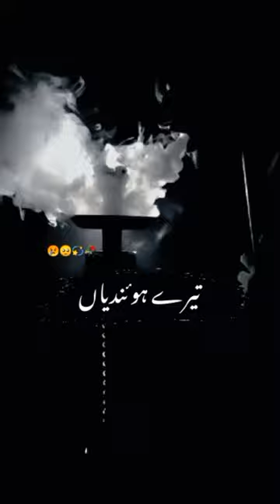To that large utterance of the early Gods!"Saturn,look up!thoughwherefore, poor old King? .